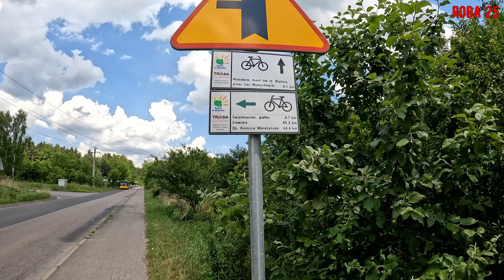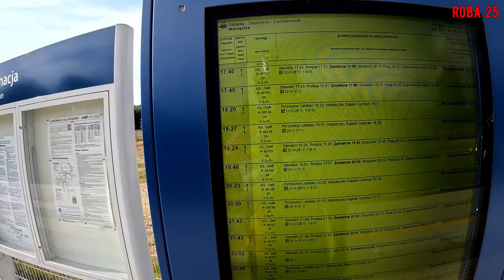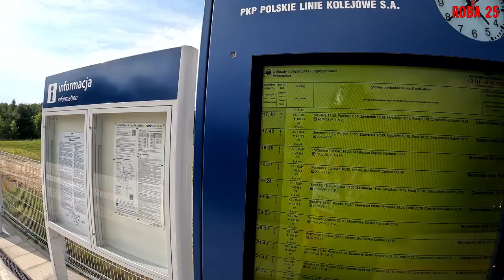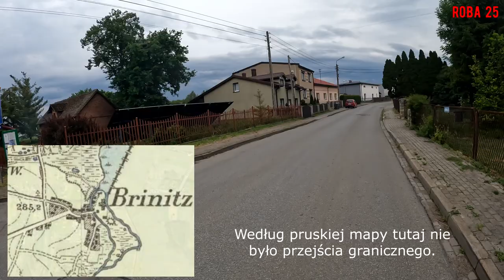Burza trup i strzały.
Rajza w nieznanym terenie, gdzie było niebezpiecznie...